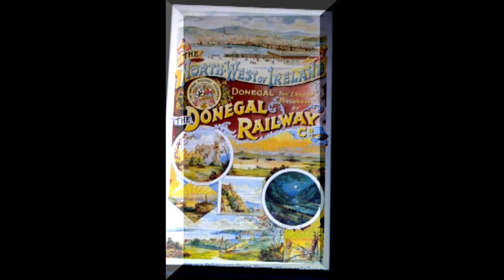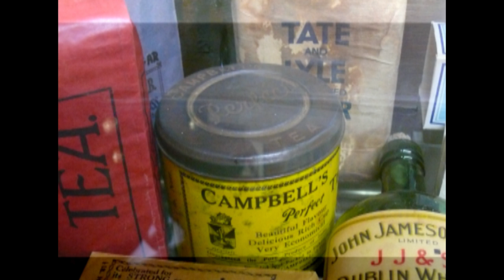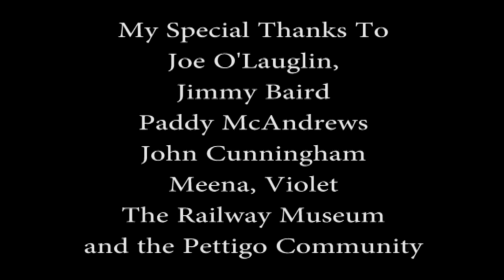THE STORY OF PETTIGO STATION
This is a brief documentary produced as part of my degree about the Bundoran line, and its closure in the late 1950s.  Local people have been interviewed and there are funny anecdotes and memories.